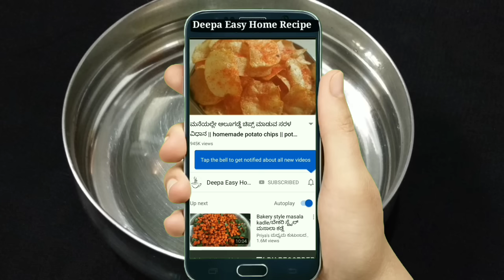ಶುಧ್ಧ ಕೊಬ್ಬರಿ ಎಣ್ಣೆ ಮನೆಯಲ್ಲೇ ಮಾಡುವ ಸರಳ ವಿಧಾನ |How to make pure coconut oil at home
नारियल का तेल ( Homemade Coconut oil in Hindi Language)